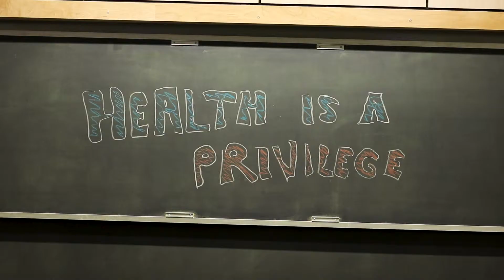Power and Privilege Symposium 2019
Highlight video of the annual Whitman College power and privilege symposium.